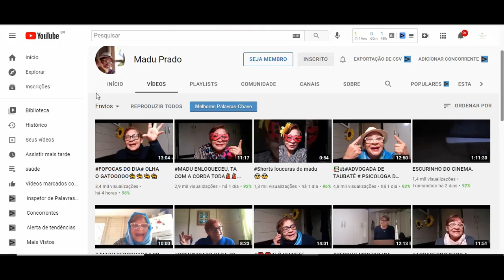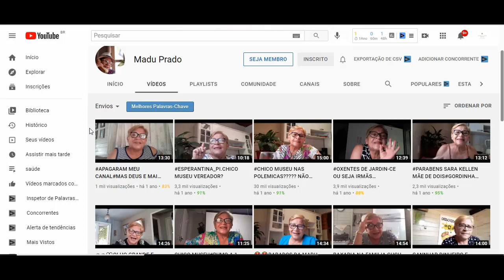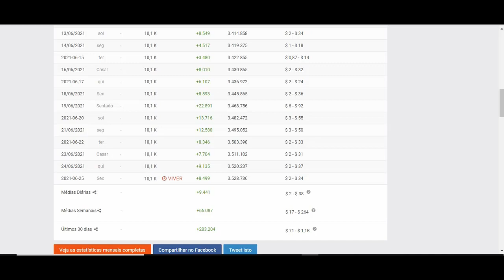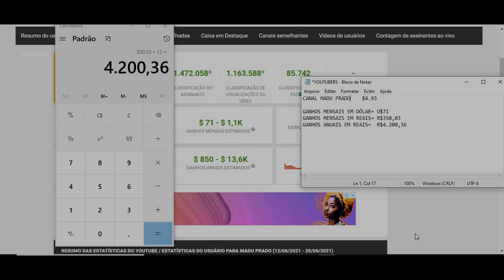Quanto Ganha Madu Prado? 2021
Quanto Ganha Madu Prado?

YOUTUBERS.